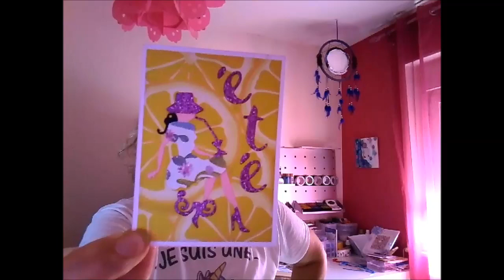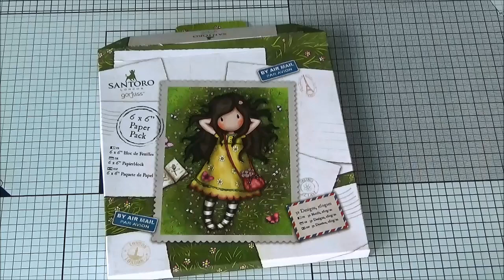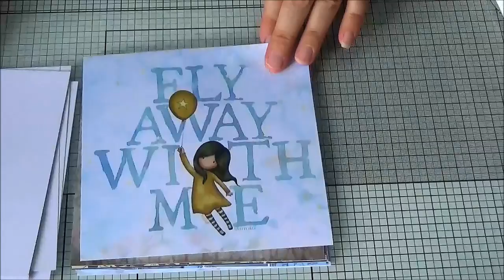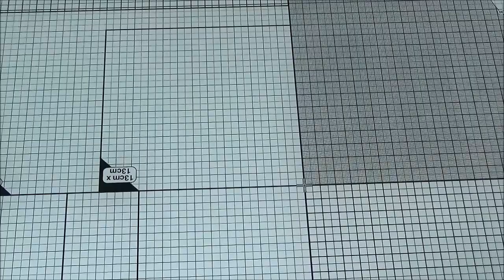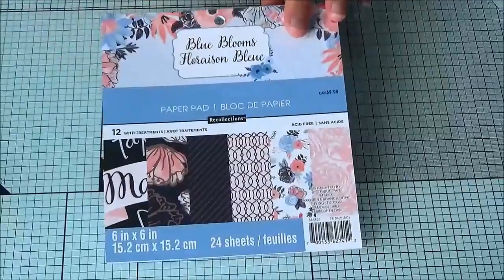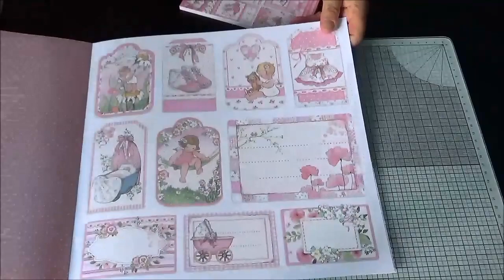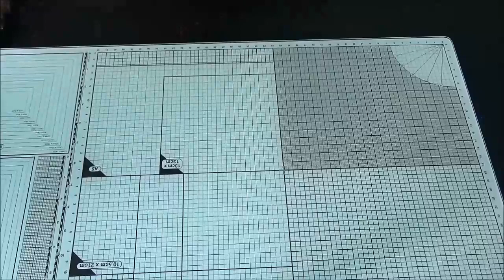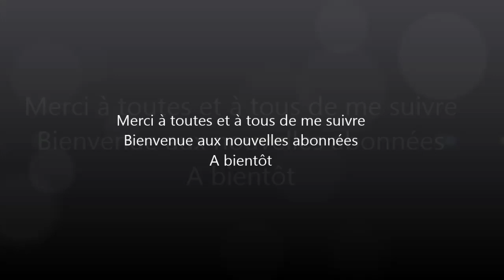BAL et HAUL SCRAP INFLUENCE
Je vous remets le lien de la boutique de Nalc Val
Boutique Scrap Influence et un lien vers

Bon visionnage,
A bientôt